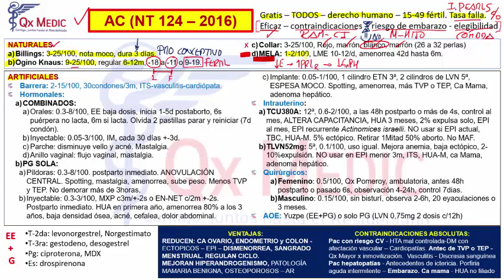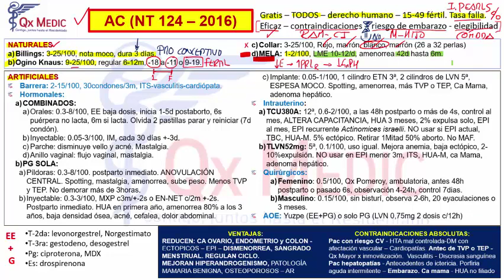2 ANTICONCEPCIÓN NATURALES